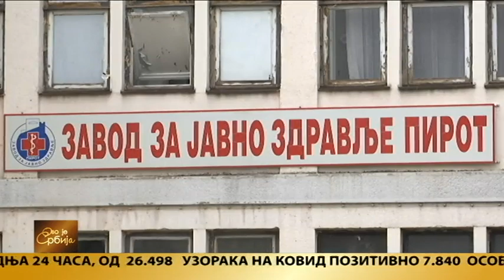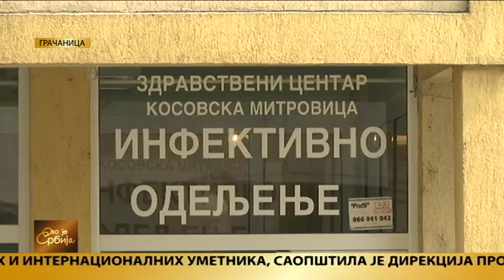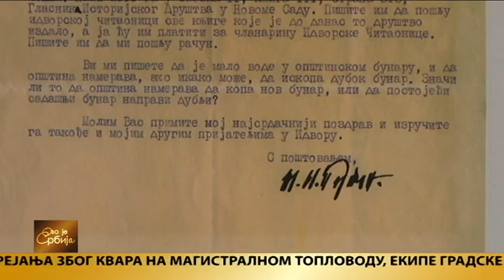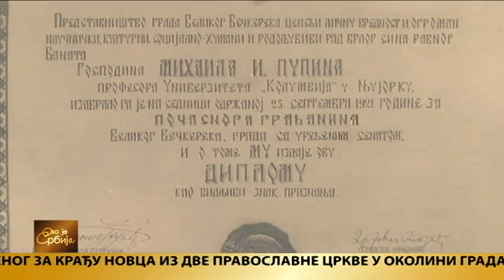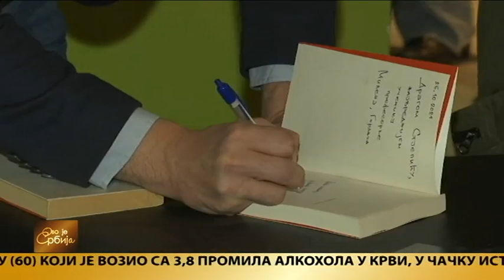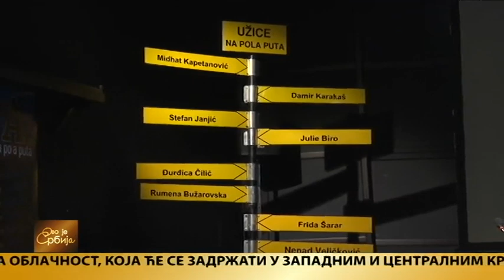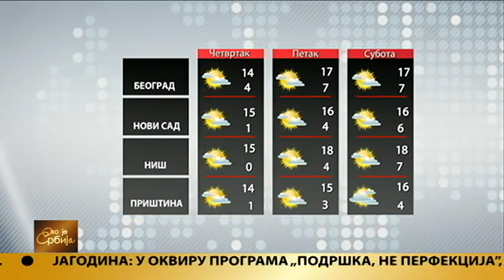Ovo je Srbija 26.10.2021.